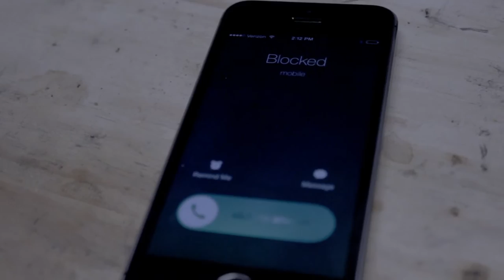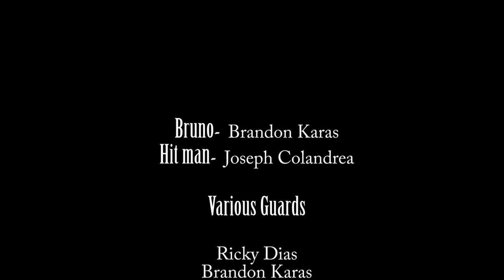Action Short Film Bounty For Hire (Metagen Studios)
action short bruno must die!

follow @metagenstudios